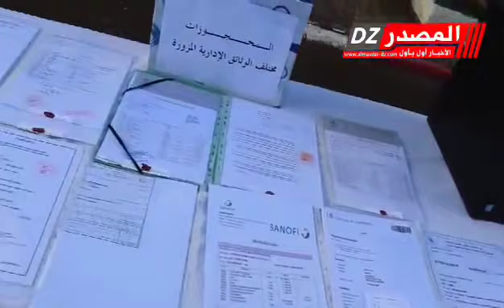🎥شاهد.. الدرك يطيح بشخص يقوم بتزوير وثائق ومحررات إدارية و بيعها بأثمان خيالية